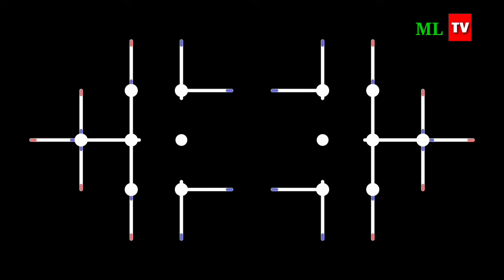Short Cinematic vlog 720p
Chakchikgija nisoenggipa sakantikon mittelbea.